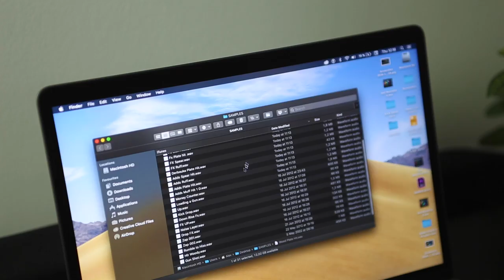Play loops and drums | Remixlive for Mac/PC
Remixlive 2.0 for desktop has a new finger drumming grid and more than 100 sample packs:

This version also contains several fixes, adjustments and is optimized for latest macOS (High Sierra and Mojave) and Windows 7, 8 and 10.

• Play loops, drums on pads and make tracks in minutes.
• Shape your sound by editing samples and adding great FXs.

• "A very intuitive way to make professional-sounding tracks on portable devices" - DJ Mag
• "Standalone apps that deliver control and flexibility come seldomly, which is why Remixlive is a breath of fresh air" - DJ TechTools
• "I could probably keep a crowd happy for an hour just with the supplied Deep House samples" - DJ Worx